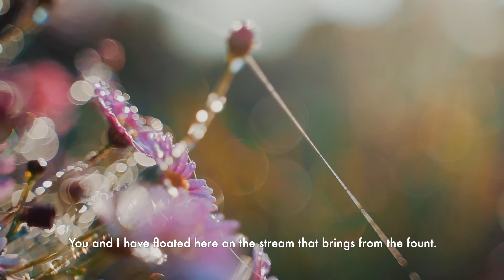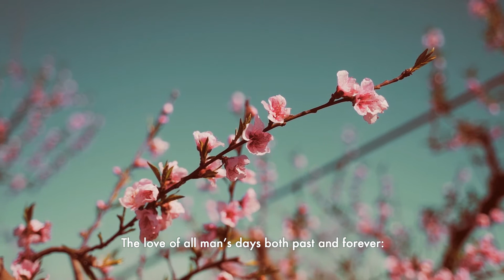Tania de Jong AM - Unending Love (from Solitary Harmony) | Poem by Rabindranath Tagore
Solitary Harmony Track 6: Unending Love

Presented by Tania de Jong, Music by Anthony Barnhill

A timeless album for finding harmony within…and beyond for meditation, reflection, inspiration, ceremonies and more…

"I seem to have loved you in numberless forms, numberless times…
In life after life, in age after age, forever.
My spellbound heart has made and remade the necklace of songs,
That you take as a gift, wear round your neck in your many forms,

Whenever I hear old chronicles of love, its age-old pain,
Its ancient tale of being apart or together.
As I stare on and on into the past, in the end you emerge,
Clad in the light of a pole-star piercing the darkness of time:
You become an image of what is remembered forever.

You and I have floated here on the stream that brings from the fount.
At the heart of time, love of one for another.
We have played along side millions of lovers, shared in the same
Shy sweetness of meeting, the same distressful tears of farewell-
Old love but in shapes that renew and renew forever.

Today it is heaped at your feet, it has found its end in you
The love of all man’s days both past and forever:
Universal joy, universal sorrow, universal life.
The memories of all loves merging with this one love of ours –
And the songs of every poet past and forever."

Poem by Rabindranath Tagore.